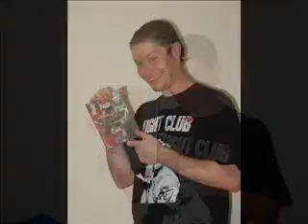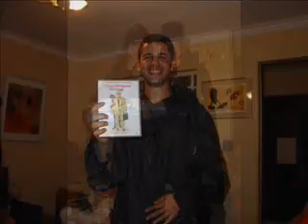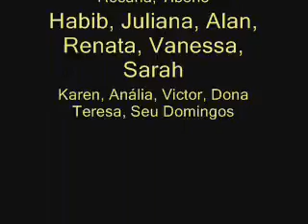BIM VIDEO HOMENAGEM III médio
Vídeo homenagem ao grupo de amigos, e a uma época especial em nossas vidas. Terceira e última parte.